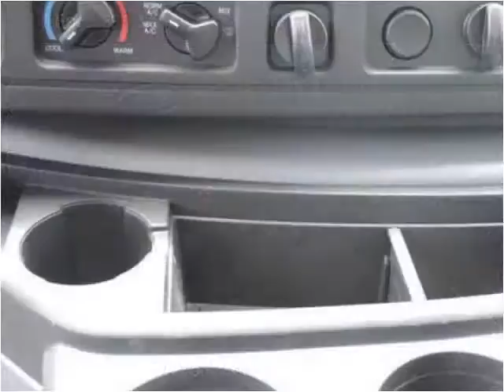2016 Ford E350 New Cars Manassas VA